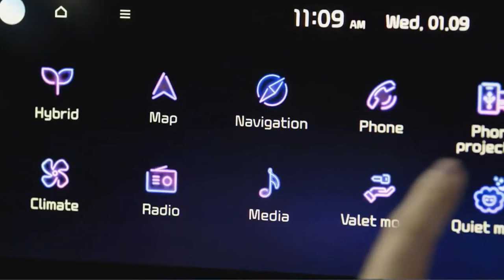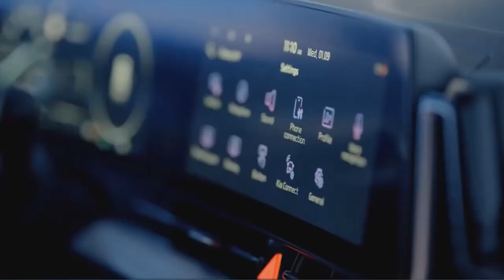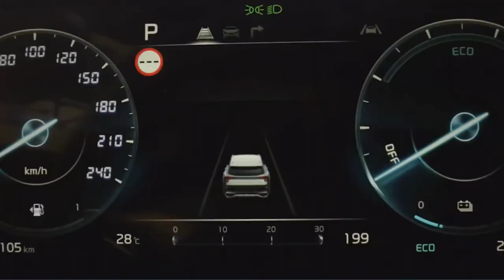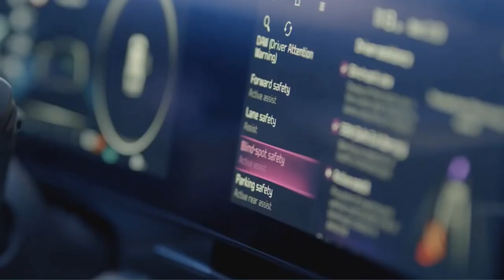All New Kia Sportage 2022 Best Family SUV Ever Interior Exterior Video